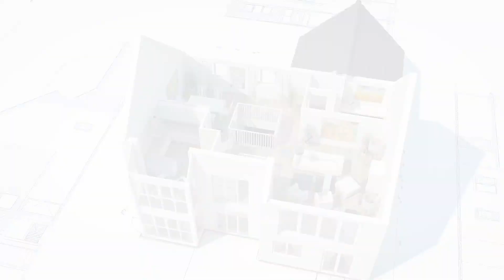DECORAÇÃO COM PALLET PARA JARDIM